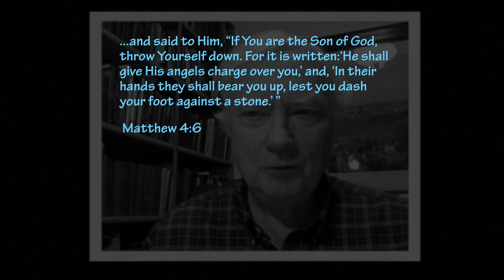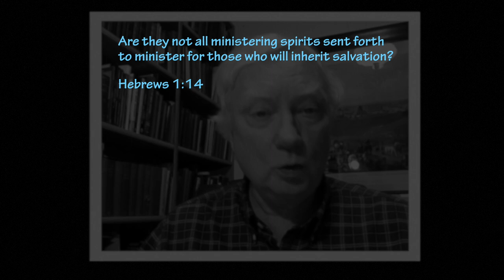Fireside Friday: The Hitchhiker's Angel?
Few people risk hitchhiking today, but 50 years ago it was standard operating procedure for college students living on a shoestring. I almost got in the truck that stopped for me. It was just a few straight miles. But something pulled me back. My mother's prayers? An angel? It almost cost me my life.